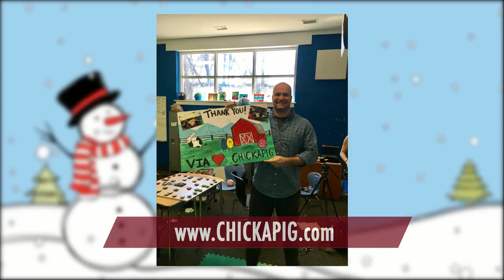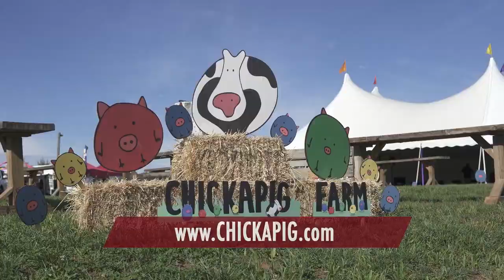Chickapig Board Game - One of Amazon's Hottest Sellers!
Chickapig was created by Brian Calhoun and his farm buds Fenton Williams and Dave Matthews of Dave Matthews Band! Together, they have taken the world of board games to a brand new level! Family game night has never been so fun and challenging!